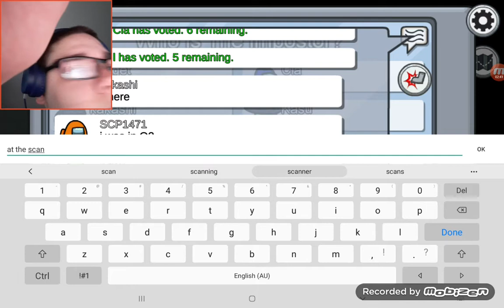We won again by defeating the Impostors!, playing Among us episode 68.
We won again by defeating the Impostors!, playing Among us episode 68, hope you guys enjoy it and find it funny.